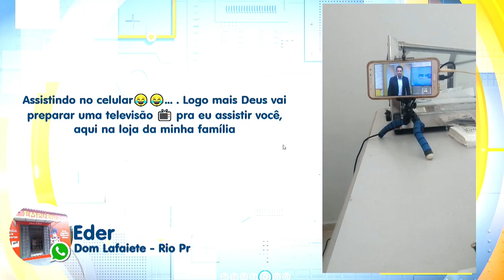Primeiro Impacto Interior (25-01-2024)